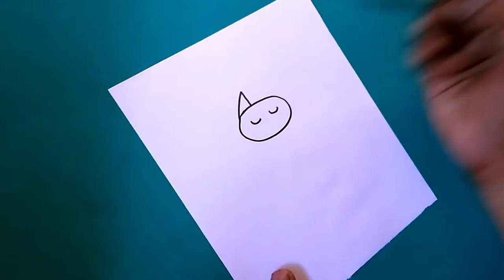How to Draw and Paint a Cat with Oil Pastels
Let’s learn how to draw a cute cat in a simple way. Let's also enjoy how to color it with oil pastels. Cat often sleeps throughout a day! But do they really sleep? Or they simply meditate? Or do they do nothing and only pretends? 😜😊

Simple Drawing and Painting Channel you and your kids will love.